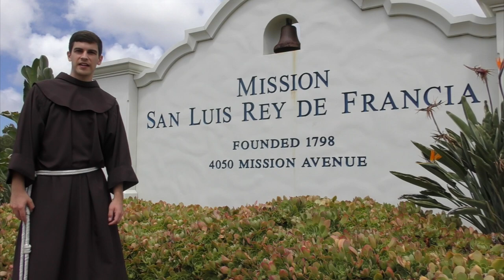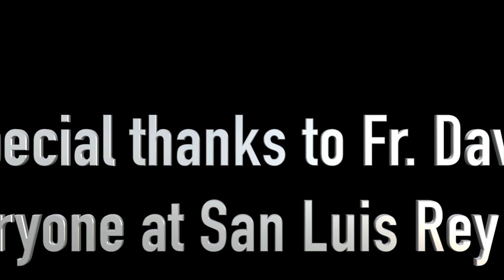Tour of Mission San Luis Rey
I got a tour of Mission San Luis Rey, one of the original Franciscan missions in the southwest, founded in 1798.